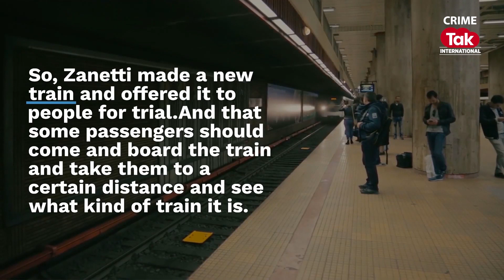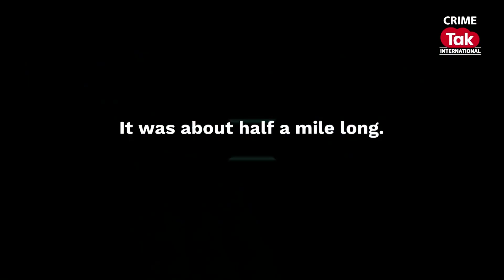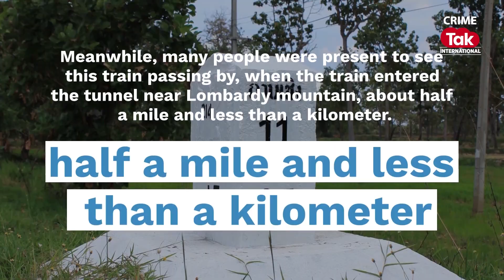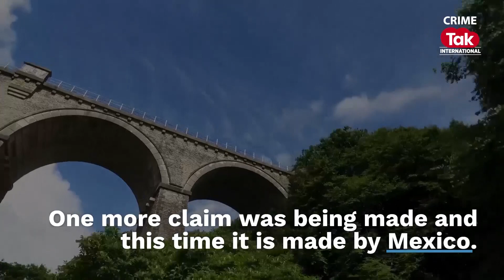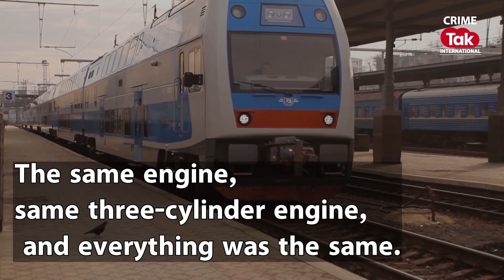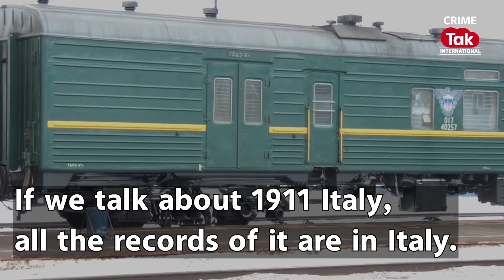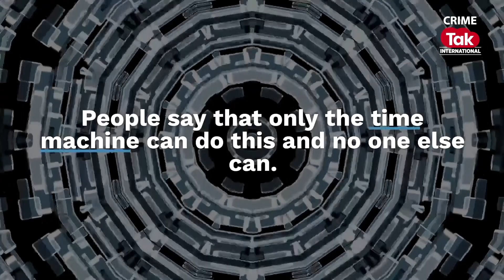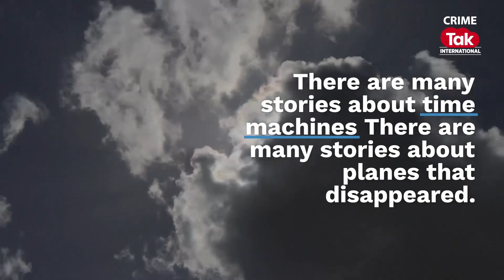The mystery of the Zanetti train that disappeared in 1911 that still travels in space and time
In summer 1911 the train "Zanetti" with three cars and 104 passengers left Rome and should have gone through the mountain tunnel in Lombard. The train entered the half mile-long tunnel in Lombardy Mountain but never came out! Just, disappeared! No one could come up with a sound explanation for is strange disappearance: dozens had witnessed the train leaving the station in Rome and entering the tunnel, but nobody had seen it coming out.

Hashtags - Crimetak HorrorStory horror train ghost spirit railway station